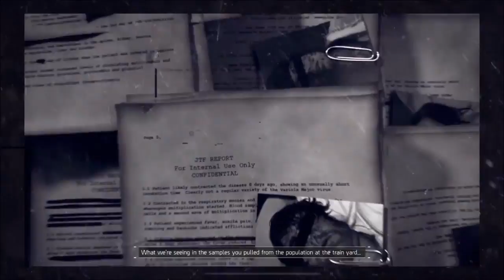The Division Part 3 HUDSON REFUGEE CAMP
Skype:
iTz_ORiGiNALz